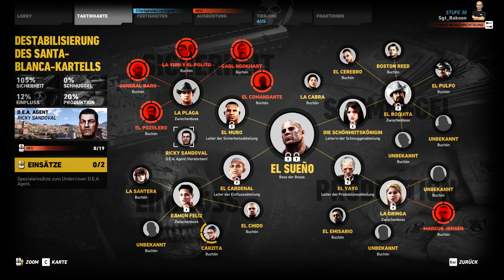GRW #23 - Thermalvision und Nachtsicht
Mein PC:
2TB HDD, 1,25TB SSD,
i7 6700K @ 4Ghz, MSI 1070 Gaming X 8G,
MSI Gaming X M5, WaKü EK-Waterblocks/Alphacool,
wird alles gezeigt mit 3x Asus 24" Bildschirmen,
steckt alles in einem beQuiet! Silent Base 900 Pro